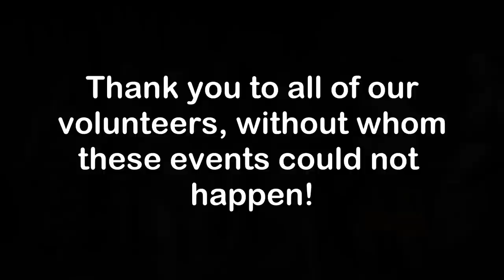Saucy Solstice 2014 - Desert Island Cabaret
22nd June 2014 Saucy Solstice - Desert Island Cabaret!

Some great performances from:
Dead Girls Don't Say No
Sophie
Luna Diosa
Qunitilla Madora
Mademoiselle Pappilon
Robyn
Black Peacock and Friends
and of course our very own Esme K!